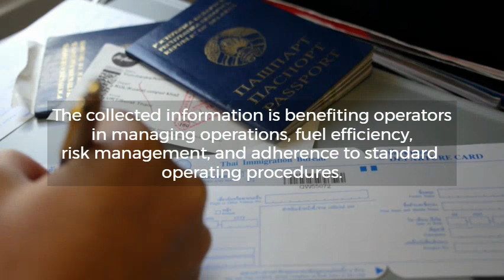Flight Data Monitoring System Market Rising with CAGR of 7.2% during 2020–2027.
The flight data monitoring systems market was valued at US$ 4,122.26 million in 2019 and is projected to reach US$ 5,987.90 million by 2027; it is expected to grow at a CAGR of 7.2% during 2020–2027.

The flight data monitoring systems market in North America suffered huge economic loss in the first half of 2020 owing to the high number of COVID-19 positive cases, specifically in the US. The economic growth has lowered, which delayed the ongoing projects of commercial and defense upgradation. The US is one of the major exporters of aircraft but owing to disrupted supply chain and lowering economic conditions of importing countries, the export revenue is lowered. Enhancing trade relation to support international supply post lockdown helped market to regain its position. The limiting strength of workforce due to physical distancing model hampered the production activities in the US. The demand for aircraft is lowered, which created severe impact on the aircraft manufacturing companies. For instance, Boeing company expected lower demand from market than their previous prediction amid COVID-19 outbreak. The pandemic has lowered their expectation. In new report, Boeing predicted 11% drop in demand from its forecast a year ago. Such lowering demand and sale of aircraft have direct impact on the adoption of flight data monitoring systems and services, which hindered the market growth.

Strategic Insights

Players operating in the flight data monitoring systems market are mainly focusing on the development of advanced and efficient products.
In 2020, L3Harris Technologies is offering flight data analysis services for all AReS II-equipped Cessna Citation CJ4 jets, manufactured by Textron Aviation Inc.
In 2021, The Appareo is providing the aircraft communication units (ACUs) for the Bell 407GXi and Bell 429 helicopters.